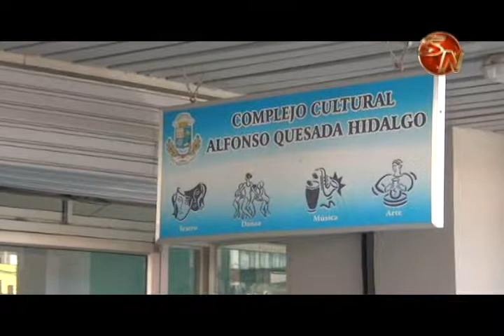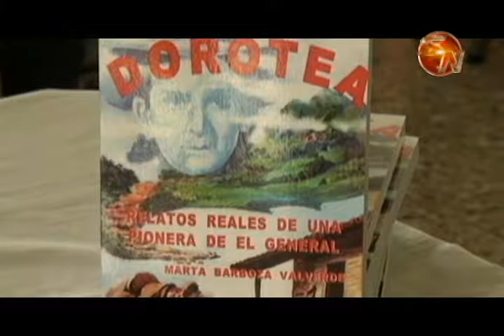Asista al concierto de salsa y colabore con las esculturas de pioneros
Este viernes 26 de mayo a partir de las siete de la noche en el Complejo Cultural en San Isidro de El General, se brindará un concierto de salsa.